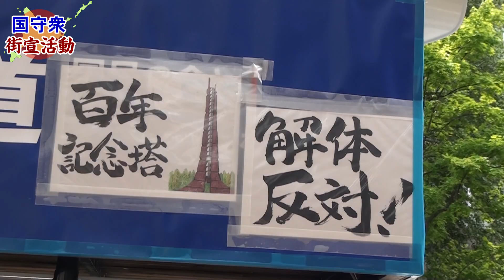【国守衆】6月29日北海道庁前・北海道新聞社前街頭演説[R3/7/17]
◆特別番組「北海道庁前百年記念塔解体反対・北海道新聞社前街頭演説の様子」

■弁士
　◇本間奈々（国守衆 北海道代表・新党くにもり代表）